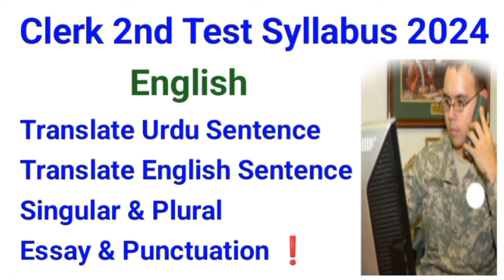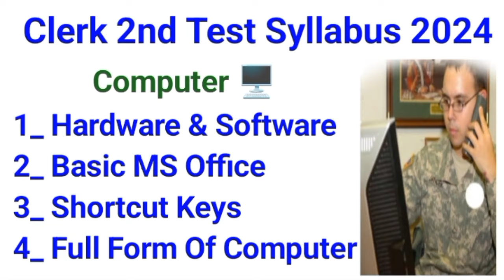pak army clerk 2nd written test preparation syllabus may 2024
Pakistan Army 🪖 Clerk Written Test Preparation Syllabus information may 2024.